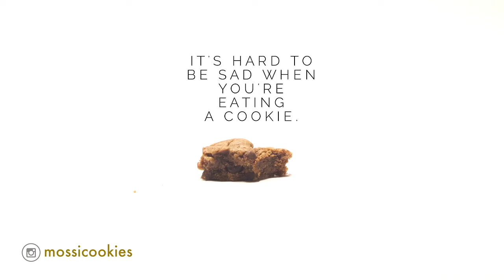Cookies in Love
Director : RIco Michael Bradley
Story : Play Production Team
Camera : Nanda Restu Setiawan